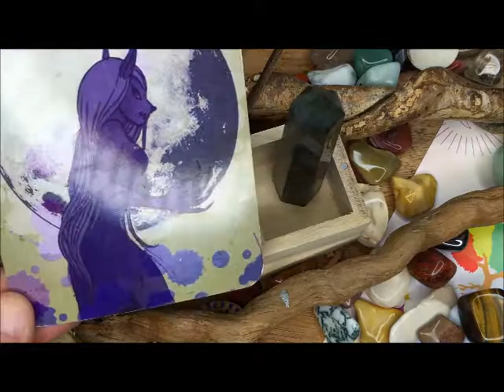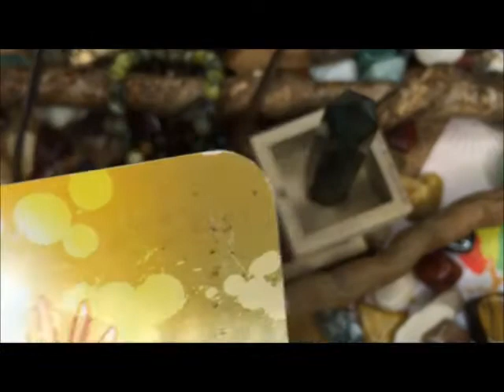Comment aller mieux en Hiver la dépression hivernale avec la Luminothérapie Aromathérapie et Litho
Comme pour la nature, les saisons nous influencent, …dans certains cas, elles peuvent même dominer notre humeur. En hiver, au delà de la baisse de moral passagère, il y a la dépression saisonnière…

J'utilise la lithothérapie technique des propriétés des pierres et des cristaux dans l'objectif d'apporter un soin. ... La lithothérapie fait partie des thérapies énergétiques holistiques qui sont réputées pour favoriser l'équilibre de l'organisme, je prends tous mes produits chez Lumterra.

La luminothérapie est une  technique  ancestrale, en tout cas déjà attestée dans les premières civilisations, utilise les rayons lumineux pour les soins.
La luminothérapie consiste à s’exposer quotidiennement à une lumière artificielle blanche, dite « à large spectre », imitant celle du soleil ou dont les qualités seraient aussi proches que possible de celles du soleil.

Les huilles essentielles aussi :) la verveine citronnée,  la marjolaine à coquille et la bergamote, ainsi que l'huile essentielle d'encens qui adoucit toutes les tensions. Pour soulager le stress et l'anxiété : l'orange et l'ylang-ylang.
La lavande tonifie, le citron lui facilite la concentration

Belle semaine à vouqs

comprendre qui tu es avec l'Astrologie, idéal pour les parents​​​​
de la marque Lumterra​​​​.com
Praticienne en Lithothérapie​​​​

Avec cette playlist​​​​ tu vas pouvoir aller de mieux en mieux vidéoprofessionnelle​​​​
pour voyance​​​​
chaque jour​​​​ un oracle​​​​ pour TOI
Apprendre à écouter instinct​​​​

Cabinet de Marie laure Perron
Médium - Voyante - Astrologue

42 cours des fosses
33210 LANGON
France
contact au 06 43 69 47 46